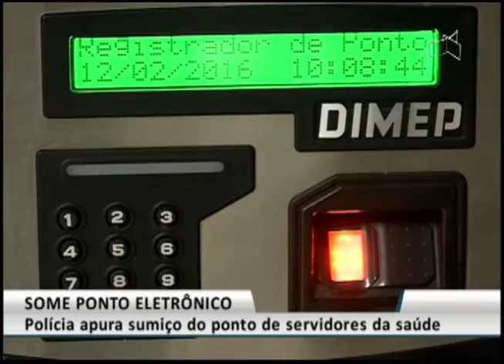JL2 - SOME PONTO ELETRÔNICO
26/10 - Polícia apura sumiço do ponto de servidores da saúde.